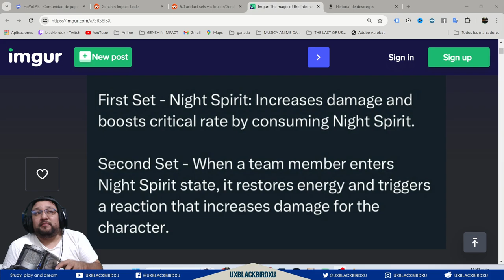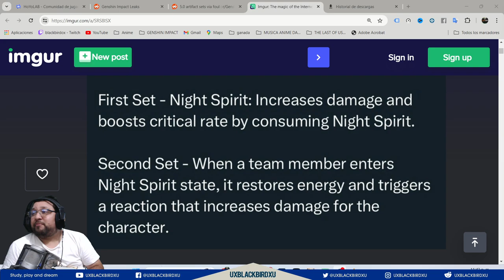▶️ARTEFACTOS 5.0 👍 | 🌋 Genshin Impact 🌋 | Asi funcionan los primeros de NATLAN